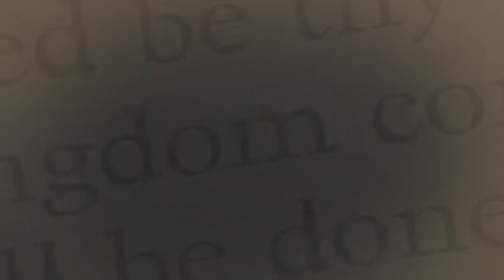What do Catholic Women Want in a Catholic Man?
What do Catholic Women want in a Catholic Man. We polled some young Catholic women and asked them what qualities they find attractive in Catholic men.

SUPPORT: Please help us to keep growing and saving souls!